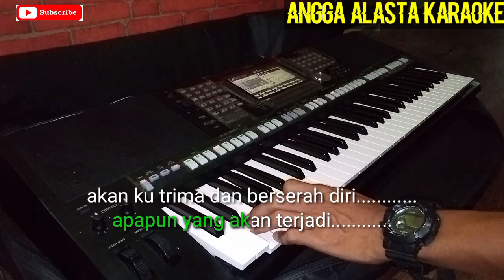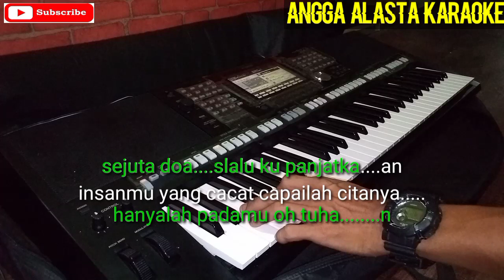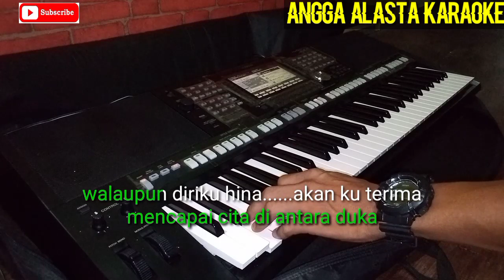menggapai cita karaoke dangdut ASEF irama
lagu menggapai cita yang di populerkan olah asef irama